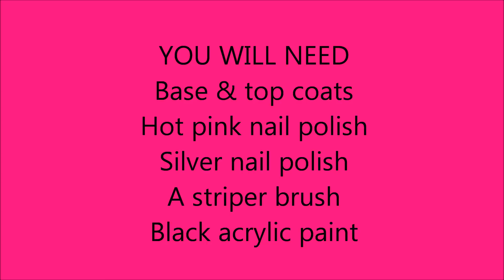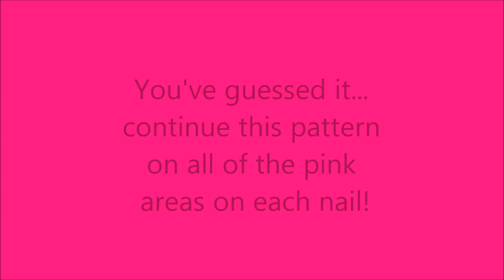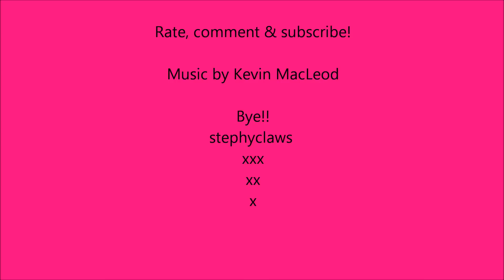My 2nd Entry To VxHONEYxV8's Elegant Nail Art Subbie Contest. Level 1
Hiya everyone!
This is my second entry to VxHONEYxV8's nail art contest!
I did this design because I love animal print nails and if you mix it up a bit, the design looks complicated.. when really it is sooo simple :)
Awesome for beginners!!
Steph xoxo